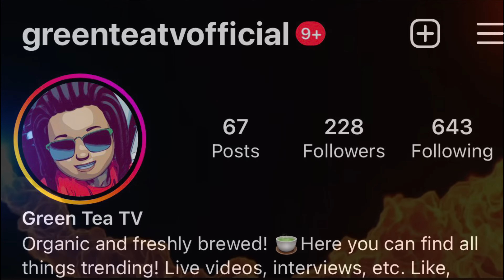BOOSIE SON DOESN’T WANT TO COME HOME TO THE ESTATES ANYMORE (HE WANTS TO BE IN THE HOOD)